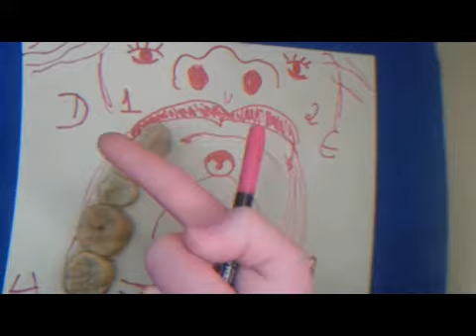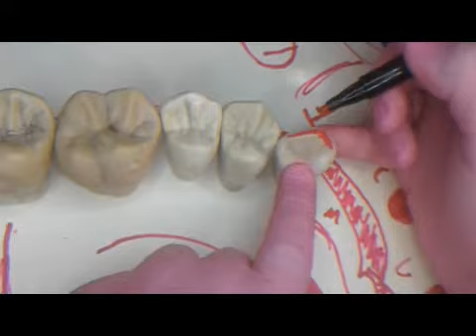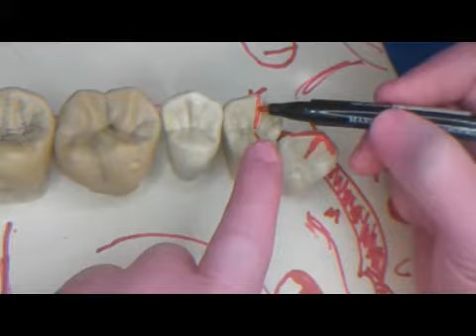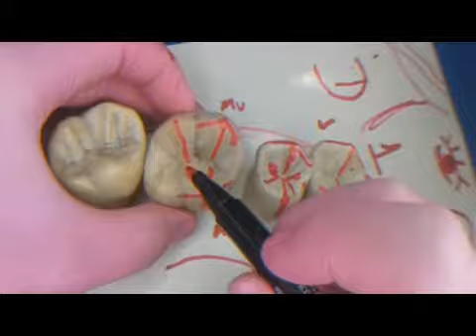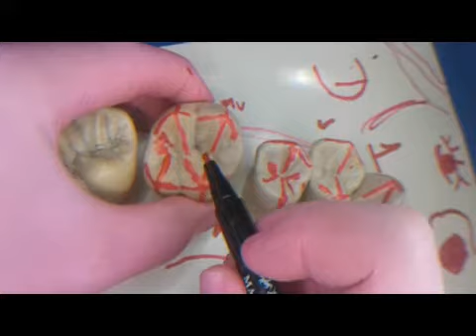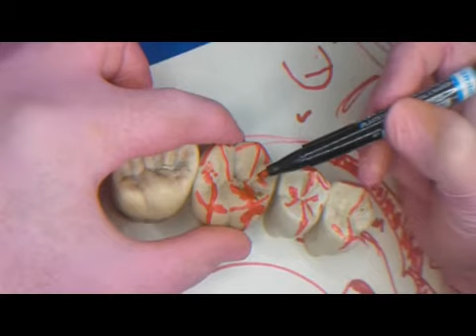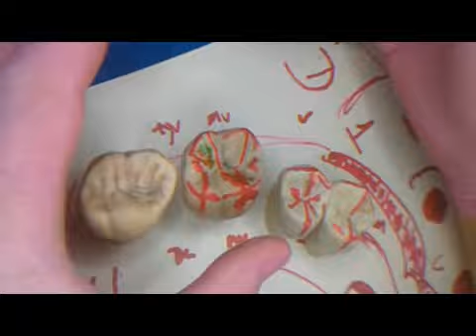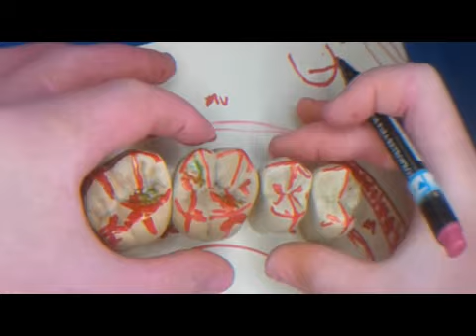Complementação Teórica. Arestas e Vertentes dos dentes SUPERIORES.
Vídeo realizado para sanar dúvidas dos queridos alunos. Espero que seja útil a todos do Universo Anatômico